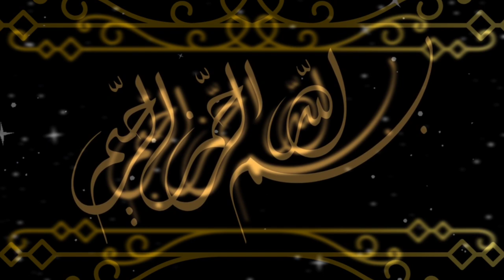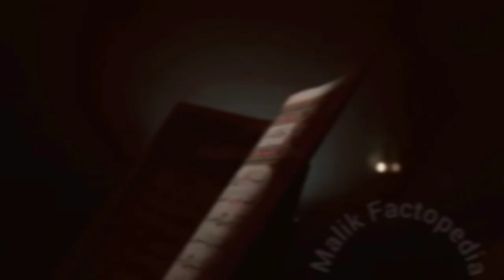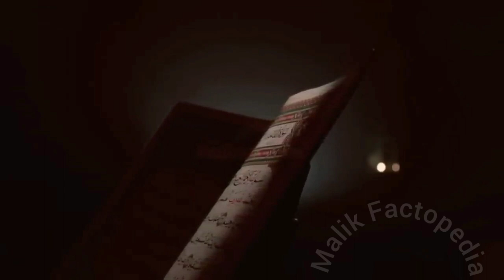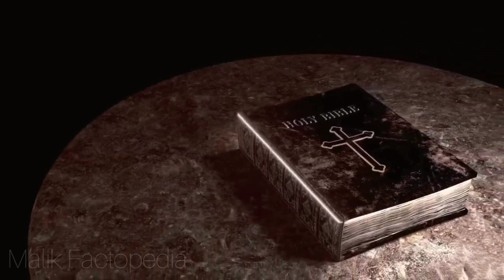Hazrat Jibraeel(A.S) ka waqia |Hazrat jibraeel kon tha |Story of Angel Jibraeel |Malik Factopedia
wahi wala Frishta
insani shakl mein anay wala Farishta
Hazrat jibraeel ka waqia
hazrat jibraeel kon tha
hazrat jibrael
hazrat jibrael kab paida hoe
hazrat jibrail ki umer kitni thi
hazrat jibraeel or hazrat Muhammad SAWW
hazrat jibrael sidra tul muntaha tak hi kyun gae
Hazrat Muhammad S.A.W.W.
hazrat jibrael ki seerat
hazrat jibrael Allah ka Farishte
Islamic Stories
islam
Malik Factopedia
hazrat jibrail aleh salam
hazrat jibrail aleh salam ka waqia
Allah
Angels of Allah
Allah ka farishte
Angels
angel jibrail
facts
Hazrat jibraeel ki Umar kitni hai
Hazrat jibreel ali salam
story of angel jibreel
Hazrat jibrail ka kissa
Hazrat jibrail kaun tha
fact about angel jibrail
birth of angel jibreel
life of Hazrat jibrail aleh salam
seeratun Nabi
Nabi
Allah ka payare Nabi
jibrail aleh salam ki umer kitni hai
jibrail aleh salam kab paida hoe
Jibrael Messanger of ALLAH
Jibrael A.S
hazrat jibrail
hazrat jabreel ali salam

Malik factopedia is urdu language channel made by Malik Brothers. The purpose of this channel is to aware the people reagrading different interestig facts about Science, Sports, NEWS and Islamic history

This channel is dedicated to develop better thinkers of Science & Technology  & This channel is for the group of all ages.

Rgards,